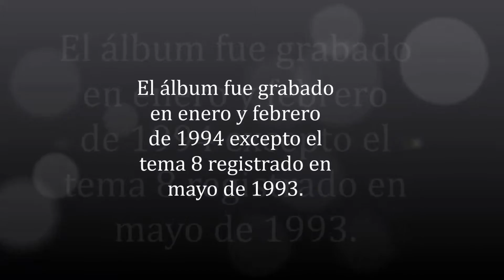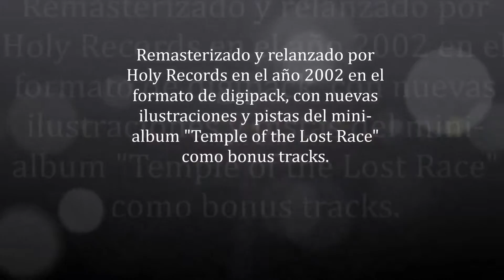Septicflesh - Mystic Places Of Dawn (1994)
Segundo álbum de la Griegos Septicflesh, lanzado en el año 1994, su pobre producción no condice con lo que llegaría a demostrar la banda en el futuro, pero este gran trabajo fue la búsqueda de un sonido que luego seria una piedra angular en su discografia.